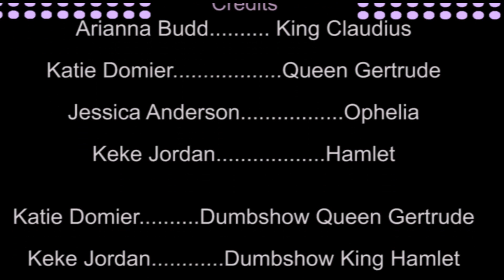Hamlet Dumbshow Parody 2015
School project to study Hamlet and parody